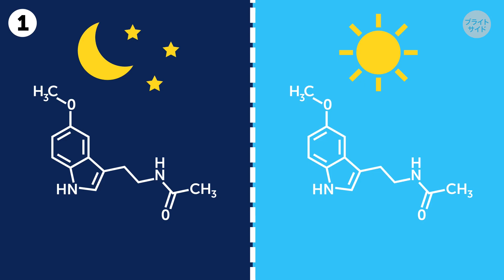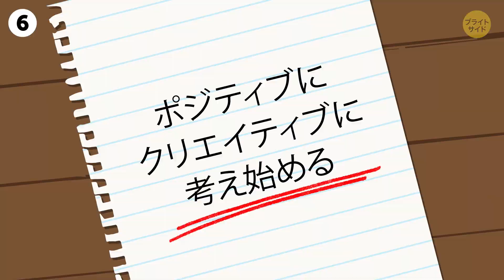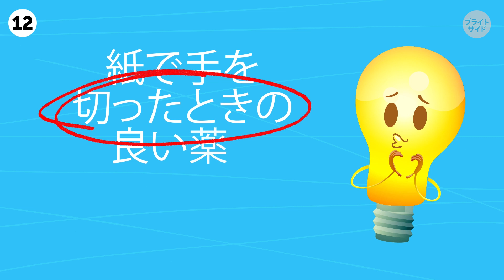夜中にトイレに行くときは片方の目をつむってみよう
毎日の生活の中で、私たちは物事を理にかなった方法で、簡単に行っているように思えます。ですが、いつも同じ問題が起こるのです。夜中にトイレに行ったあとは、なんだか寝付きにくいですよね。なぜか知りたいですか？それは、あたりを見るために、電気をつけるからです。私たちの脳は、光は朝を意味すると考えます。

そう、脳ってトリッキーなのです。例えば、テストの前に笑うといいのはなぜだと思いますか？人間の脳は、覚えたいことと強い関係を築く必要があるんですポジティブな感情を呼び起こすのが一番いいんですよ！か重要なことを覚えようとしているときは、それに関する笑える要素を探してみましょう。そうすれば長く覚えていられますよ。

タイムスタンプ:

夜中にトイレに行ったあと寝付きにくい　0:26

暗い所でものにつまずいてしまう　1:11

就寝中に体重を落とす　1:54

無理やりでも自分を元気づけよう　2:53

自分のための日を作る　3:26

タスク管理のアプリは使わない　4:08

起きてまた書く！　4:48

教科書を疑う　5:36

テストの前日には笑う　6:26

人を魅了したいなら、目立つことを恐れない　7:16

暑い日には熱いお茶を飲む　7:50

意外な薬　8:26

概要:

-　トイレに行き帰りするときは、片目をつぶるのです。こうすると光があまり入らず、まだそんなに明るくないと脳をだますことができるので、また眠れるのです。

-　うるさい音は、周りの人も起こしてしまって困りますよね。なので、一番いい方法は、暗闇で目を素早く動かすこと。

-　睡眠中も体は代謝をしています。人間は平均8時間の睡眠で500カロリーを燃焼するんです。8時間ってそもそも、推奨されている睡眠時間ですよね。

-　一日だけ自分の外見を磨くことに集中すれば、その他のことも、うまく行くようになるんです。ほどよいショッピングと合わせるといいですね。それもストレス解消になりますから。

-　コーヒーも朝ごはんも、トイレも後回し！起きたらすぐデスクに座って何も書かれていない紙に書くのです。

-　予想が間違っていても、情報は意味深いものになり、覚えやすくなるでしょう。

-　どんなに恨みを抱きやすい人でも、脳はいいことを、ずっと速く、詳細に覚えている傾向にあります。

-　たくさんの人といる時に行儀よく、謙虚でいるのがいいと思っても、自分が輝ける瞬間を逃さないようにしてください。

-　寒い冬の日に、アイスクリームを食べると、体がより多くの熱を作り、温かくなるのです。

-　紙で手を切るのが一番痛いって言う人もいます。どちらにしても、紙で手を切ったときに使える、良い薬があります。リップクリームです！切った所につけたら痛みが消えますよ。

声の提供